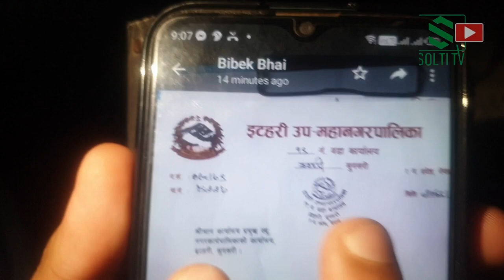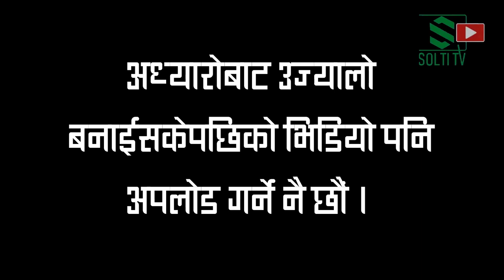LIVE News किन अध्यारो ? नेतालाई पत्रकारको प्रश्न || Tarahara || Let's VOICE || FADKO '84 || Solti TV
ईटहरी उपमहानगरपालिका वडा नं. १९ को ब्रहमपुर भवानीपुर सडक खण्डको दक्षिण तर्फको एकताटोल, ब्रहमपुर, व्यवसायी विष्णु खड्काको निवास अगाडिदेखि भवानीपुरसम्म जाने सडक खण्डमा स्ट्रीट लाइट (सकड पोल बत्ती) जडान गरिदिएको भए रातको समयमा काम/पेशाबाट फर्किनेका लागि अन्धकार अध्यारोको समस्याबाट मुक्त हुने थिए । सडकमा हिड्ने विशेषतः दिदीबहिनीहरुले थोरै भए पनि उज्यालोमा सुरक्षाको महशुष गर्न सक्थे ।

Digital Branding:
"CHUIYA"
Maina Home,

Subsidiary:
N.G. Entertainment
MAINA HOME (Solti Market)
Nabin Village

Operation:
Subin Gurung

Producer:
Samsher Gurung.

Assistant:
Shambu Yadav

Chief Correspondent:
Dhruba Bhandari

Director/Executive Producer
Nabin Gurung (Solti)